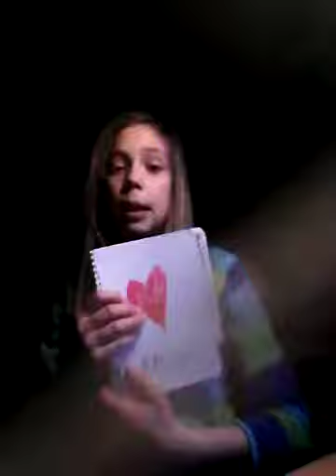Tutvustus.....,......!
Ehk tutvustan oma uut mätkmikud